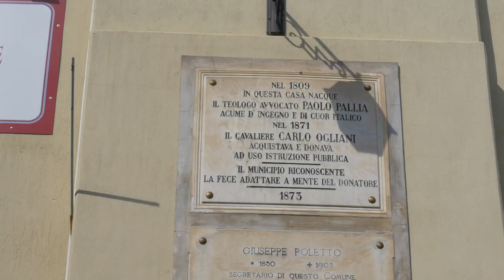Venerdì dal sindaco: Rivara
E' una vera e propria città d'arte quella che racconta Roberto Andriollo sindaco di Rivara, dove le opere dei pittori della scuola di Rivara sono esposti tra le vie del paese come in un museo all'aperto e dove il castello è importante polo culturale che custodisce preziose opere di arte moderna.